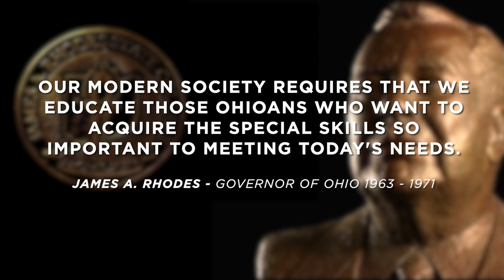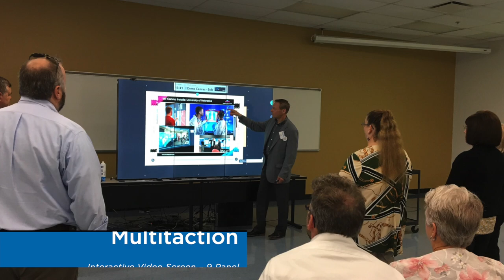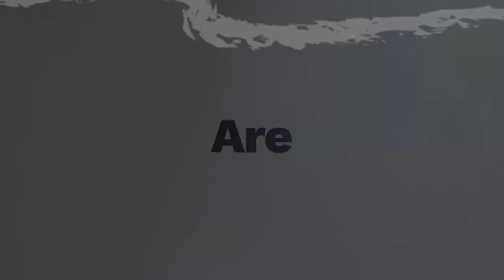Rhodes State College Center for Health Science Education & Innovation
To learn more about Rhodes State College visit us online at rhodesstate.edu/